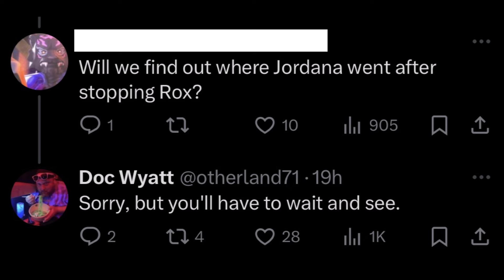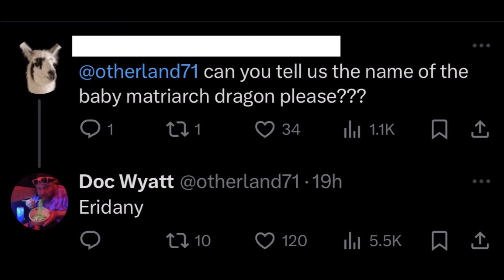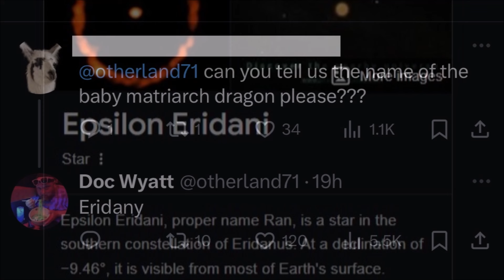More Reveals! 🐲 Dragon Name, Jordana Update! Ninjago Dragons Rising Future News!